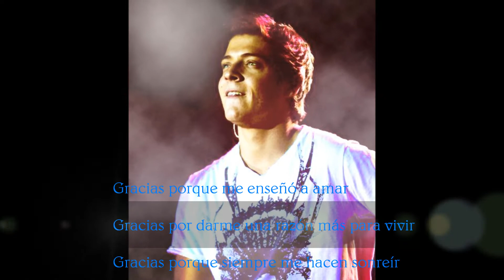Para mi idolo: Gastòn Dalmau ♥ Feliz Cumple ♥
No sé si es mi ídolo ver  este vídeo, pero sé que lo hice con todo mi corazón y con todo el amor que tengo. ♥
Algo tan inútil para una persona tan importante: Gastòn Dalmau. Mi idolo, mi punto de referencia, un talento PURO y UNICO en todo el mundo. Feliz Cumple idolo Gracias por tanto. Gracias por existir. ♥